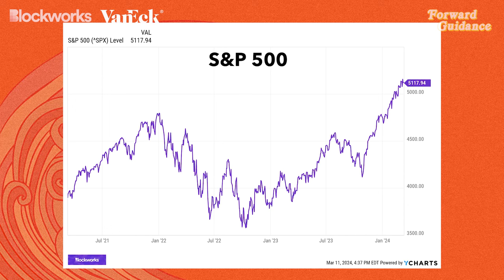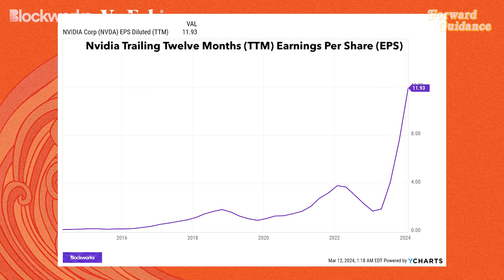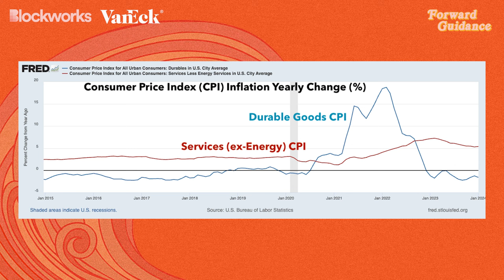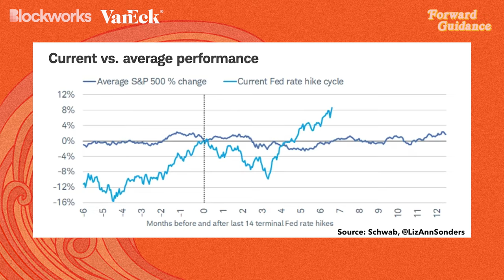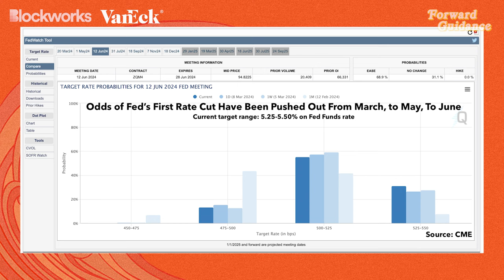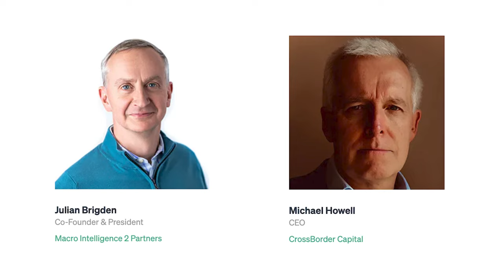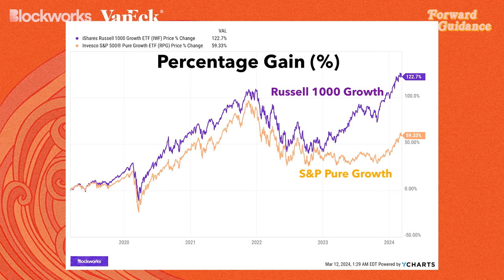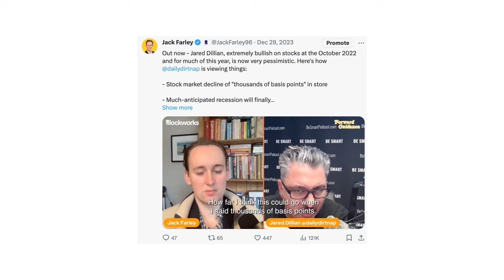Stock Market Bulls Shouldn't Want The Fed To Cut Rates Rapidly | Liz Ann Sonders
Finally, you can easily access Bitcoin in a low-cost ETF with the VanEck Bitcoin Trust (HODL). to learn more.
Liz Ann Sonders, Chief Investment Strategist at Charles Schwab, returns to Forward Guidance to share her investment outlook on U.S. equities. Sonders notes that a handful of large cap stocks have been leading the S&P 500 index higher, while the majority of stocks have been underperforming the index. While this so-called “breadth weakness” occurred at or near stock market peaks of 1999 and 2000, Sonders notes that breadth is strengthening. The phrase “Magnificent 7” is near-meaningless since, as of mid-March, the Mag7 includes both the best performing stock in the S&P 500 (Nvidia) and the worst performing stock (Tesla). Sonders argues that there is no such thing as a “typical” Fed interest rate cutting cycle, and that slower cutting cycles have tended to coincide alongside more bullish stock market action than fast cutting cycles. Filmed on March 4, 2024.

Timestamps:
00:00 Introduction
00:24 The Rally In S&P 500 Has Been Ferocious, The Rally In Average Stocks Has Not
04:22 Large Cap Stocks Are Leading The S&P 500 Higher... Smaller Names Have Performed Less Well
09:31 Earnings Growth Is Very Strong (Unlike In 2000)
12:16 Companies' Earnings Guidance Is Less Specific Than Pre-2020
16:47 Economic Outlook In U.S.: Rolling Re-acceleration
20:13 Labor Market Situation Has Been "Mirror Image" Of What Normally Happens
22:05 This Economic Cycle Has Been An "Orange" Compared To History's "Apples"
22:29 VanEck Ad
24:53 There Is No Such Thing As A "Typical" Fed Rate Cutting Cycle
30:57 Slower Cutting Cycles Have Been Somewhat More Bullish Than Rapid Cutting Cycles
36:27 Artificial Intelligence (AI)
43:17 Quality As A Factor
45:39 Momentum Has Been "Best Performing Factor Year-To-Date"
49:37 Size and Value As Factors